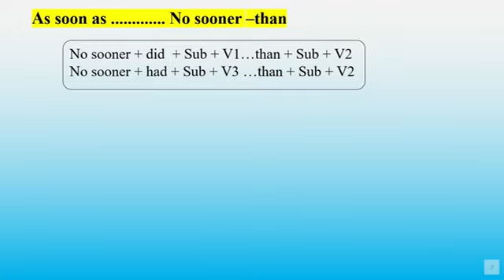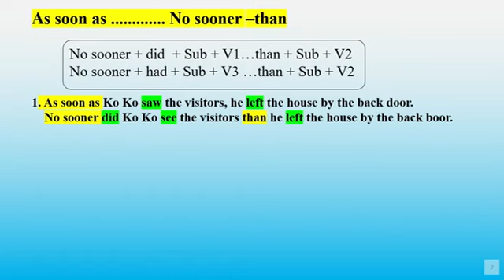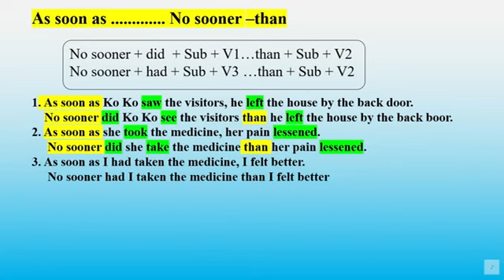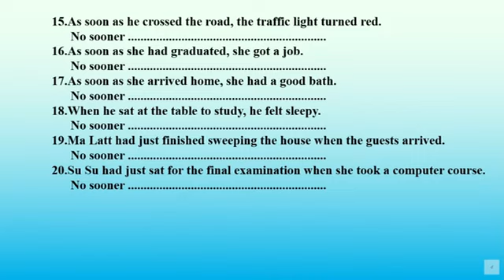No Sooner Than